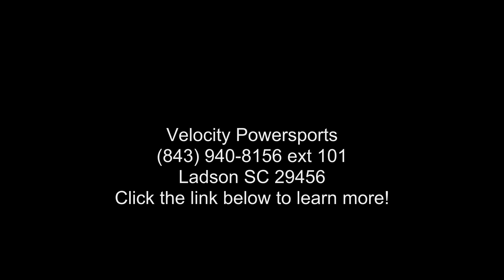2021 Can-Am® Ryker Rally Edition 900 ACE - Velocity Powe...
2021 Can-Am and #174; Ryker Rally Edition 900 ACEKEEP THE THRILLS COMING
THE CAN-AM RYKER: DON and #8217;T JUST DREAM IT, DRIVE IT

READY, SET, CHASE THOSE HORIZONS

With the Can-Am Ryker, the possibilities are endless. And we and #8217;re not just talking about all the roads waiting for you to explore; you can also customize your vehicle in endless ways to tackle any adventure your way. So gear up and get out there!

DESIGNED FOR FUN

On a Can-Am Ryker, every ride is a thrill ride. With a lower seating position, you and #8217;ll feel one with the road, so you can tackle tight turns, own every curve, and challenge every limit.

EASY TO RIDE

Everyone deserves a ride like no other. That and #8217;s why the Can-Am Ryker is designed with an intuitive twist-and-go transmission and no gear shifting.